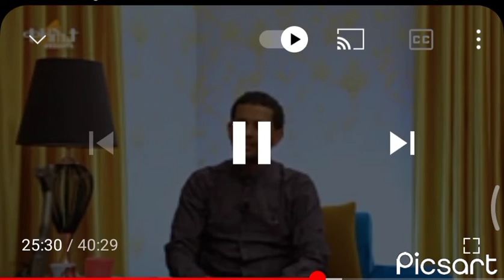ሚላው ፀሓይ ብራቕ ትግራይ ብክምዚ ይግልጻ ሳብስክራይብ ኣትርስዑ ❤️🙏